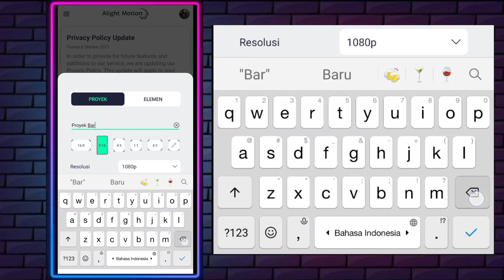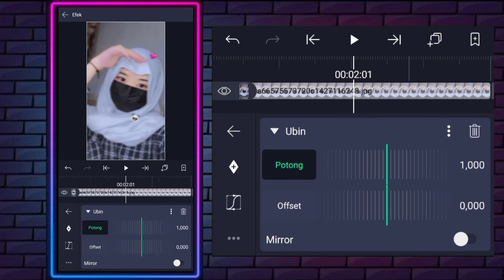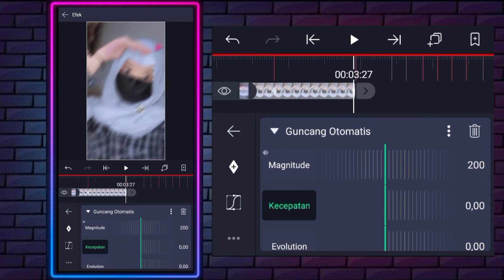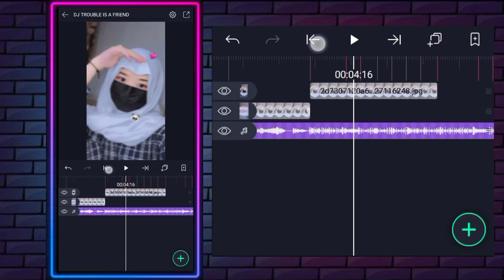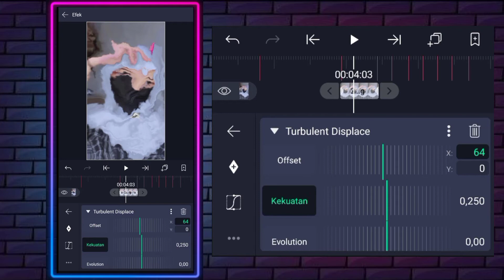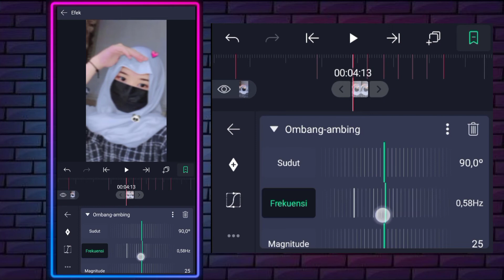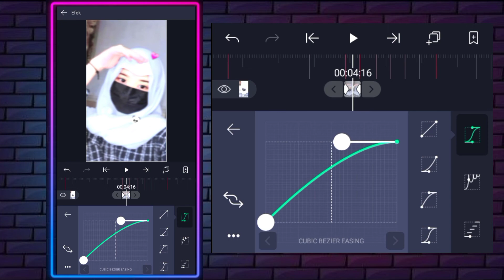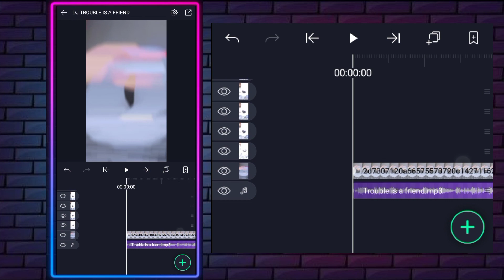TUTORIAL JEDAG-JEDUG ALIGHT MOTION || DJ TROUBLE IS A FRIEND VIRAL DI TIKTOK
Divideo kali ini aku akan buat TUTORIAL JEDAG-JEDUG ALIGHT MOTION pake lagu DJ TROUBLE IS A FRIEND

🌀Detik Beat :
00:00
02:24
03:28
04:13
04:19
04:26
05:02
05:08
05:14
05:21
06:08
06:14
06:18
06:21
06:27
07:02
07:08
07:14
08:03
08:09
08:15
08:22
08:28
09:04
09:08
09:23

👇Efek Yang Terpisah :👇
🌀Mentahan Efek HD :

HP : Redmi 9
Recoder layar : bawaan HP
Thumnail : PixelLab

Buat kalian yang nonton video tutorial ini simak baik-baik jangan di skip nonton sampe habis‼️ Jangan lupa tekan tombol Like, Share, Comment dan Subscribe serta tombol lonceng notifikasi nya agar kalian tidak ketinggalan video tutorial terbaru dari channel aku 😉😁